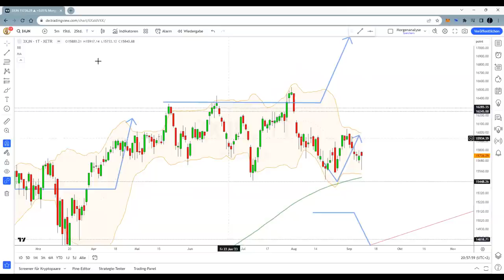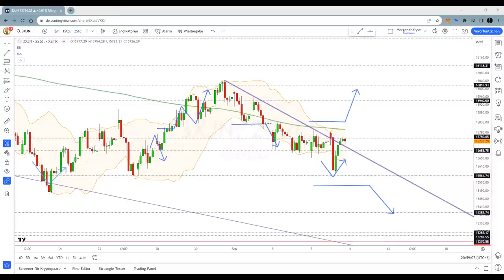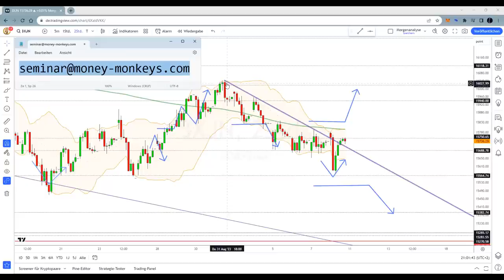Dax Analyse 11.09.2023